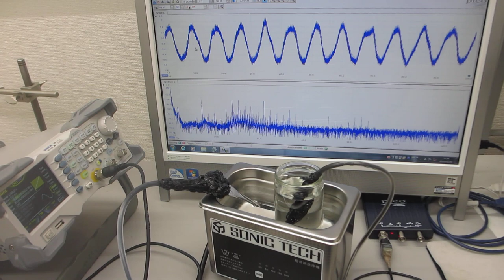超音波洗浄器実験（超音波システム研究所）